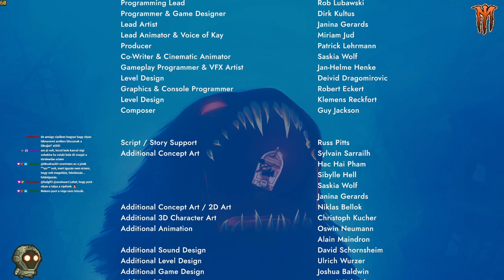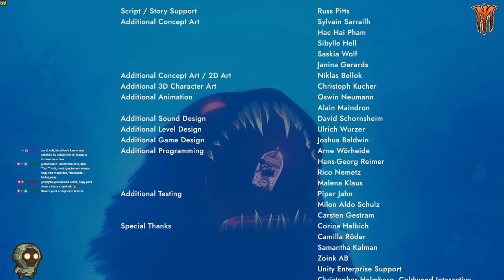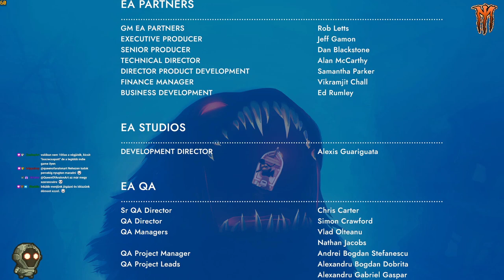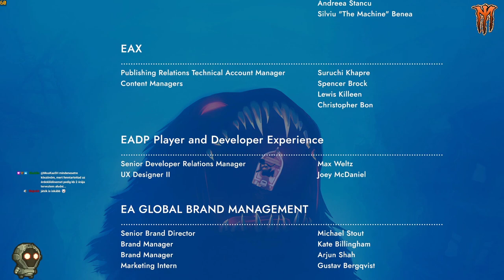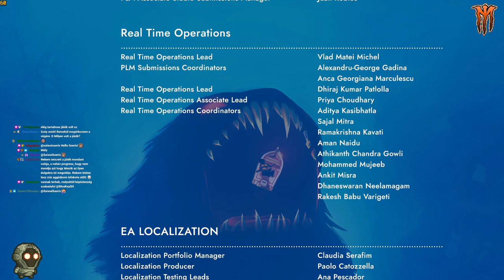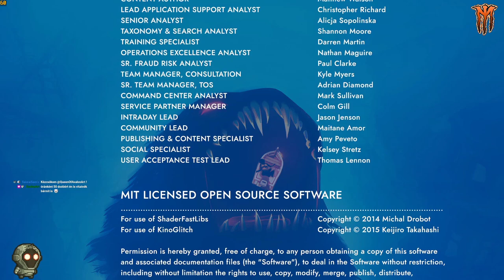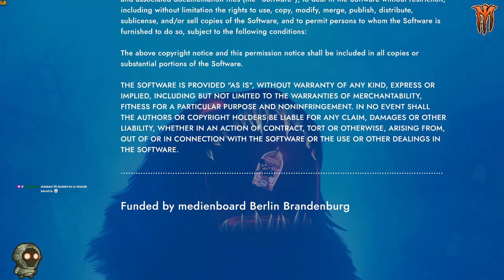Mentális-, és emberi kapcsolat problémáink | Sea of Solitude | Teljes magyar végigjátszás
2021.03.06. Mentális-, és emberi kapcsolat problémáink | Sea of Solitude | Teljes magyar végigjátszás

E heti Indie Szombat műsorunk keretén belül a Sea of Solitude c. játékot visszük végig!

A Sea of Solitude egy kalandjáték, amit Unity alatt fejlesztett a játék alkotója, Cornelia Geppert (Jo-Mei Games), és az Electronic Arts kiadásában jelent meg 2019 közepén.

A játékos egy fiatal nőt irányít a végigjátszás során, akit Kay-nek hívnak, és olyan erős magánytól szenved, hogy a belső érzései, a reménytelenség, a semmitérőség, a harag, végül a testén ütköznek ki, és szörnyeteggé változik. Arra kér minket, hogy változtassuk vissza... de ez csak más szörnyetegek segítségével lehetséges!

Nagyon komoly témákat érint a játék, rendkívül tömör is ennél fogva. Olyan témákat feszeget, melyek a mentális jóléttel kapcsolatosak, amiket az emberek gyakorta szőnyeg alá söpörnek, és ez az alkotó szándéka is, egy személyes projekt számára inkább, mintsem útmutató - viszont mindenki magáénak érezhet belőle egy, vagy több kis szeletet, hisz mindannyiunk szembesül a látott, felvetett kérdésekkel.

Ilyenek például az iskolában csúfolás, ha rászállnak egy gyermekre, zaklatják őt, esetleg megalázzák, bántják fizikailag is.

Vagy az önzés, folyton csak a saját érdekek figyelembe vétele, mások szükségletének kizárása, a felelősség hárítása, a kommunikáció hiánya szeretteinkkel.

Egy széthulló család, elhamarkodott döntések, gyereknemzés csak azért, hogy összetartsa a kapcsolatot.

És ilyen a depresszió is, valamint, hogy megtanuljunk elengedni másokat, amikor arra van szükség, hogy gyógyulhassunk, vagy, hogy gyógyuljanak.

Ezeket, és még több témát is érint a játék, egyfajta tanulási folyamat Kay számára, hogy meggyógyulhasson.

Remélem tetszeni fog, köszönöm a figyelmet!